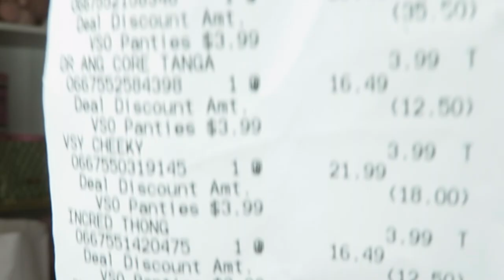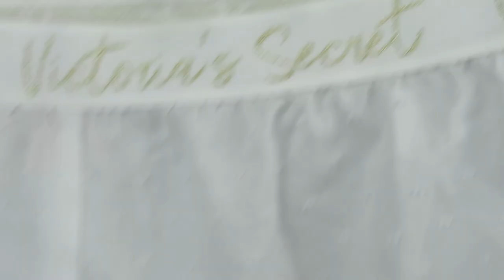HUGE VICTORIAS SECRET HAUL!!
hi everyone!

Insta : @alexisdial or @authenticallyalexis (my disney account)

xoxo
Alexis